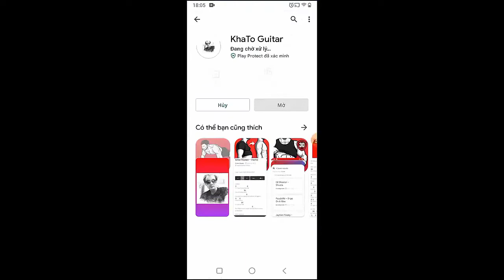Tamino - Sunflower | Guitar Tutorial